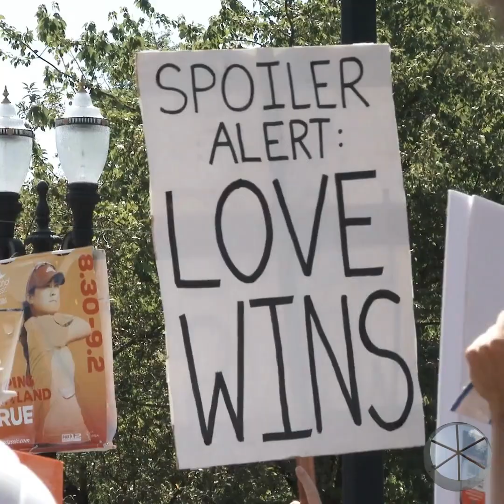Trailer to Episode selfdetermination Part 1 on Lillit2Pod-series!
COMING UP! 🔥First Episode Selfdetermination of the series LILLIT2POD / feminine leadership philosophy is soon available on Podbean and other podcast apps from the Blue Space recordings!

The launch of the series and Blue Space is set from the week of February 20th, simultaneously with the webshop supporting Doctors without Borders in ukraine and Gaza (50% of gains are going to buy giftcards from Leger Uten Grenser/MSF Norway), as well as starting the race for fundraising which has a duration until April 20th, where the highest donor on their website will be gifted the original oil on canvas called 'Dream of A Country' as printed on products in the concept store

Here is a preview /sneak peak of the first episode of Blue Space podcast-series featuring many exciting feminine voices for the purpose of tuning businessleaders to a more anti-patriarchal and fem-led direction!!

Check it out!😊